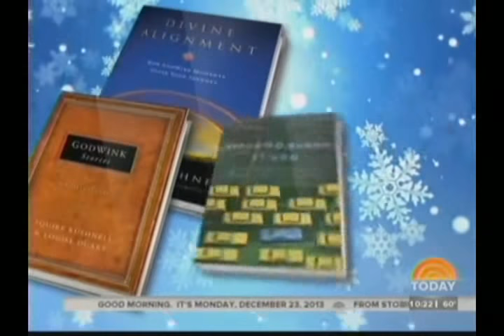2 Ted & Kathy's GODWINK STORY -TODAY Christmas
Another of author SQUIRE RUSHNELL'S  amazing GODWINK STORIES. This one brought TED HARRIS a moment of peace and comfort as he awoke to an empty house on Christmas Eve Morning ... the first anniversary of his dear wife Kathy's departure to Heaven. BUT ... Kathy's delivery of a PERSONAL MESSAGE  ...in such an extraordinary manner ... causes both KATHIE LEE & HODA to tear-up. Go ahead. Grab a tissue. Watch for yourself. See what GODWINKS and DIVINE ALIGNMENT are all about.